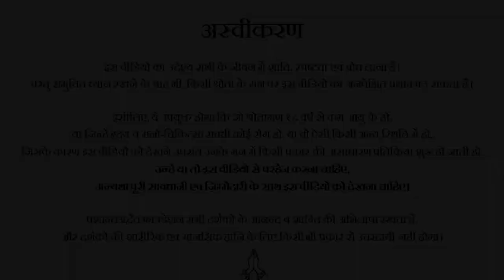गौर से देखो जीवन को || आचार्य प्रशांत (2018)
पूरा वीडियो :-  जीवन का उद्देश्य क्या है || आचार्य प्रशांत (2018)

या कॉल करें: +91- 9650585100/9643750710